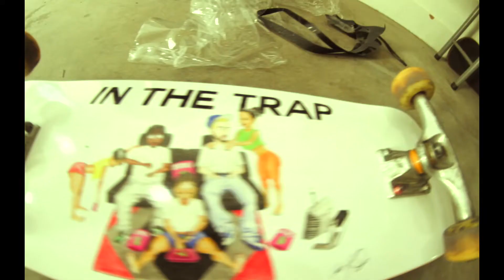IN THE TRAP SKATEBOARDS - SUNDAY WITH BLACK MIKE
Black Mike smokes fat blunts, BBQ with the homies, and sets up a new INTHETRAP X ZEKI board at the Diamond Supply co. private skatepark.